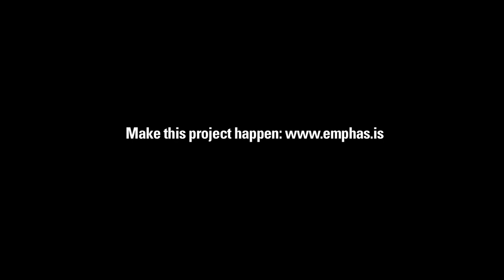Emphas.is: The Bandim Inoculation Backdraft by Martin Stampe (Archive)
Martin is raising funds for his photography project The Bandim Inoculation Backdraft. In order to receive contributions, the project must be funded in full by September 23rd, 2011. To help

From Martin: The small West African country of Guinea-Bissau is not only one of the poorest nations on earth, it also has one of the highest rates of child mortality. One in every five children do not live beyond the age five. And in spite of that fact, the chances of survival have never been greater.

Projecto de Saúde Bandim, or the Bandim Health Project, is a medical research centre in Bissau. Established in 1978 by Danish medical anthropologist Dr. med. Peter Aaby, only four years after the country won it's independence from Portugal, the project primarily strives to decrease mortality and morbidity amongst women and children. Furthermore, the project monitors all admissions to Guinea-Bissau's only pediatric ward. Now, after more than 30 years of civil wars, natural disasters and epidemics, Peter Aaby still pushes on.

A cornerstone in the research is scrutinizing the effects of new vaccines, vitamin A supplements and other health improvements. Back in the 1990s they discovered that a new measles vaccine administered in low-income countries doubled mortality of girls, potentially costing the lives of 500.000 African girls every year, had it not been withdrawn until the exact cause could be determined.

More recently research from the Bandim Health Project points to the fact, that the most important health interventions, including vaccines and vitamin A supplementation, have non-specific and sex-differential effects. To be concise, the combination of the DTP (diphtheria-tetanus-pertussis)-vaccine and vitamin A supplementation given at birth, as the World Health Organization recommends, has little overall effect on child mortality rates, but seems to decrease the mortality rate for boys, while increasing the mortality rate for girls. On an African scale it amounts to approximately saving 200.000 boys and killing 400.000 girls every year. The WHO has dismissed these findings as insufficiently documented, and claims that it would be unethical to continue randomized research, since it may result in some children not getting the vaccines recommended by the WHO. However, the WHO Task Force has not been able to disprove the results accumulated by the Bandim Health Project. On the other hand the health intervention guidelines of the WHO are based on, thus far, well documented research and work to save millions of lives worldwide, every year. The harmful effects of a "vaccine-scare" are neither to be overlooked, since it might cause parents to turn down a potentially lifesaving treatment of their child.

This is a completely new project and I need your support to get it off the ground and investigate the issue further. The end game is to make a video documentary about the controversy of the Bandim Health Project, but for the first stage of the project, I need to go to Guinea-Bissau to document the work of Peter Aaby and the Bandim Health Project, in the form of a photographic feature story and a preliminary documentary short, which I need to pitch the second stage of the project later on: the actual documentary feature film.

Bio: I was born on February the 14th 1979, in the northern Copenhagen suburb of Charlottenlund, Denmark. During my childhood, we moved around a lot, including an 18 month stay in London UK, so I learned how to adapt to new surroundings early in life. A skill I've come to appreciate in my profession as a photojournalist. I graduated from the Danish School of Journalism in January 2008 -- with a bachelor in photojournalism -- although I have worked as a freelance photographer since 2001.I have a firm belief, that the best pictures a created through mutual understanding and genuine respect between photographer and subject, rather than aesthetics and assumptions.Today I live in Copenhagen with my three year old son Mikkel, and my wife Kirsten. I work mainly for major newspapers, magazines and communication firms.